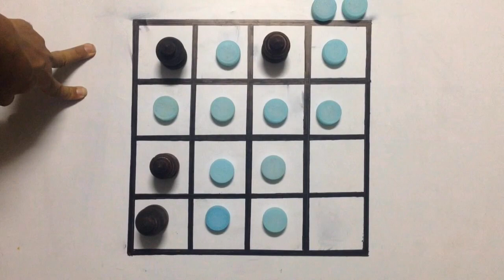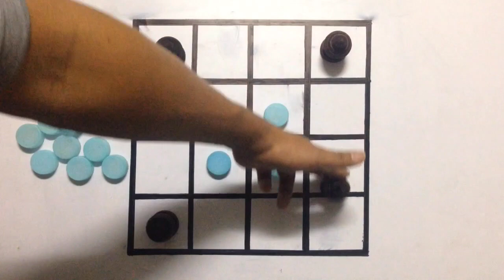Tigers Vs. Cows, ខ្លាស៊ីគោ វគ្គ 9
ខ្លាស៊ីគោ, Tigers vs. cows                                                                                                                                                  Khmer Chess
Cambodian chess                                                                                                                                                             Tiger and cow trick                                                                                                                                                          Test Tigers And Cows